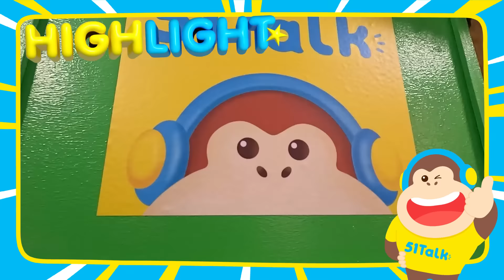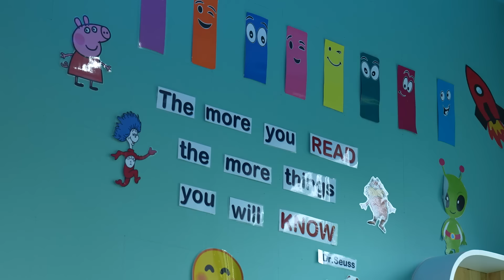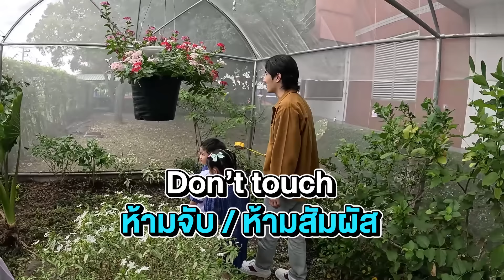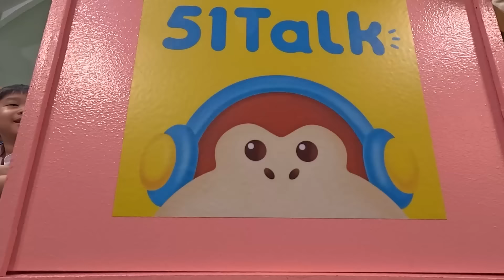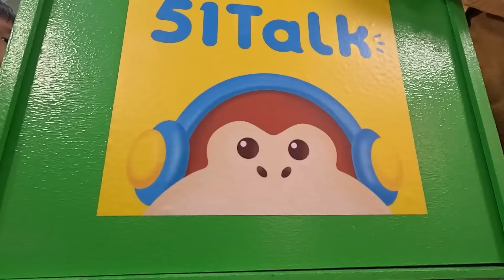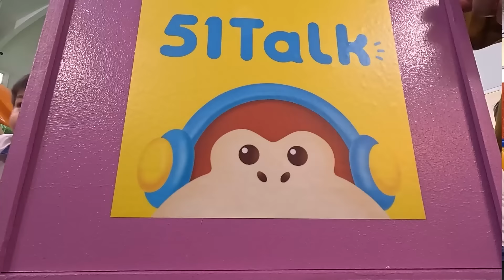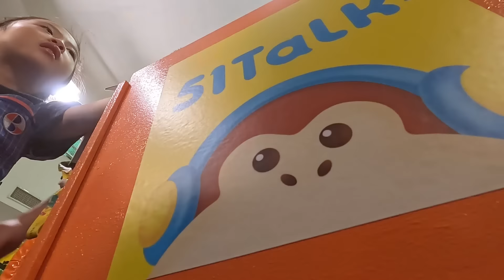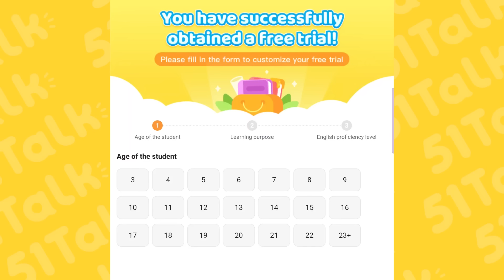พี่อุล บุกท้าล้วงกล่องปริศนา หาคำศัพท์ กับแก๊งอนุบาลสุดป่วน | 5มันส์talk EP.1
Say hi ทุกคน...พี่อุลมาแล้วจ้า!!! เปิดประเดิมรายการ 5 มันส์ Talk By 51Talk EP.แรก กับความสนุกสุดฮา รายการที่จะพาคุณไปพบกับความน่ารักและความป่วนของแก๊งเด็กอนุบาล โรงเรียนสาธิตรังสิต ในเกม “Mystery Box อะไรอยู่ในกล่อง”

เมื่อเหล่าน้องอนุบาลตัวน้อย ต้องรับบทเป็นนักสืบหาคำตอบของคำศัพท์ปริศนาเพียง 1 คำ! ...ด้วยการล้วงกล่องปริศนา เพื่อสัมผัสของปริศนาที่เป็นเบาะแสในกล่องทั้ง 5
แต่...แค่นี้มันยังยากไม่พอ พี่อุลสุดหล่อ เลยจัดกล่องหลอกมาให้น้องๆ อีก งานนี้สร้างความมึน อึน งง ให้เด็กๆ กันเข้าไปใหญ่

ร่วมลุ้นไปกับเราว่าน้องๆ จะทายคำศัพท์ปริศนา จากคำใบ้ของในกล่องปริศนาทั้ง 5 กล่องได้ถูกต้องหรือไม่ รับรองว่าคุณจะได้ทั้งความสนุก เสียงหัวเราะ
แถมยังได้ความรู้เรื่องศัพท์ภาษาอังกฤษอีกด้วย ติดตามชมความน่ารักและความฮาแบบจัดเต็มได้ใน 5 มันส์ Talk EP.1 นี้

ถ้าชอบ...อย่าลืมกดไลค์และแชร์ กด Subscribe แล้วมาติดตามความสนุกในตอนต่อๆ ไปด้วยกันนะคะ!